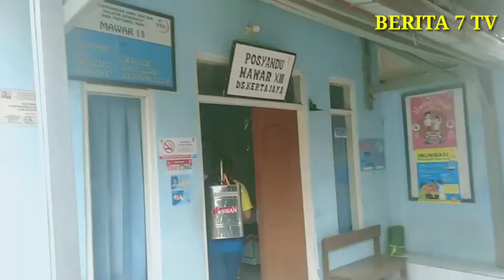Warga dapat penyemprotan Gratis dari Dewan dan Pemerintahan Desa Kertajaya Padalarang KBB